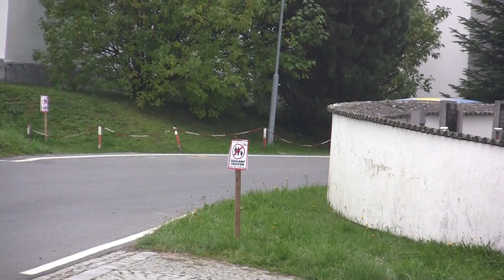1. Futures Contproduct Rally Morava 2020 | 99 | Pavel Klečka - Kateřina Slívová